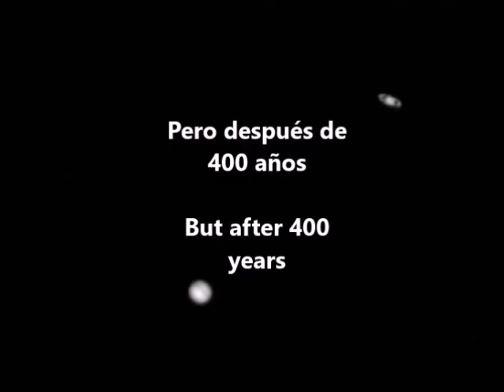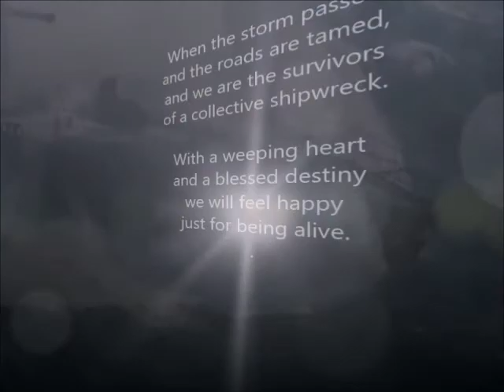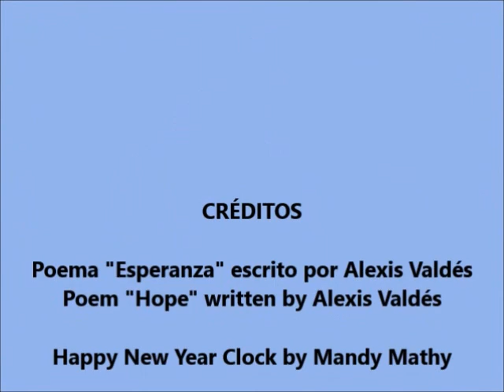Año Nuevo 2021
Dejemos atrás el 2020 y veamos con Esperanza el Año Nuevo.

Video base creado por Mandy Mathy.